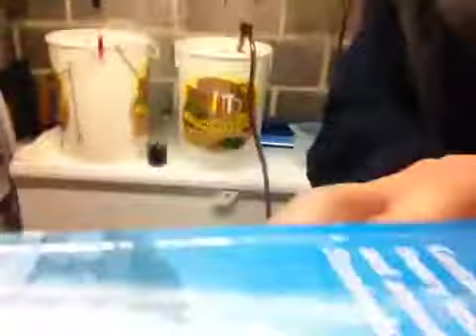Brewing tips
From fermenting bucket to keg